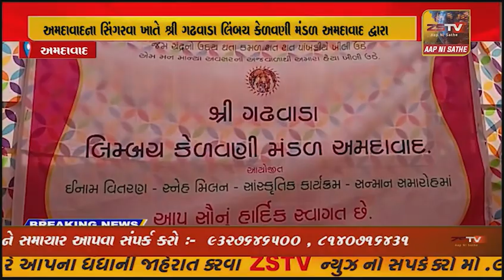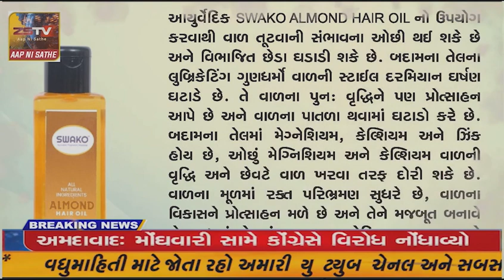અમદાવાદના સિંગરવા ખાતે શ્રી ગઢવાડા લિંબચ કેળવણી મંડળ અમદાવાદ દ્વારા સ્નેહ મિલન કાર્યક્રમ યોજાયો